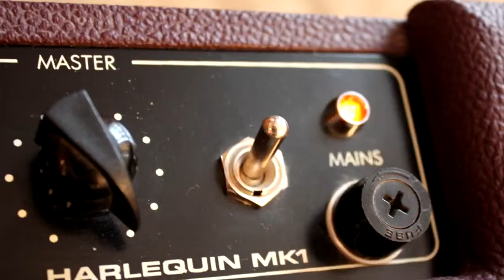Cornford Harlequin - solo and backing tracks 2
Another attempt to record Harly
This time boosted with my custom TS-9